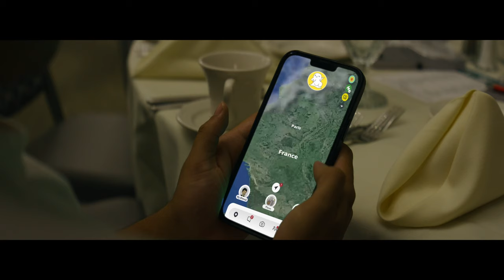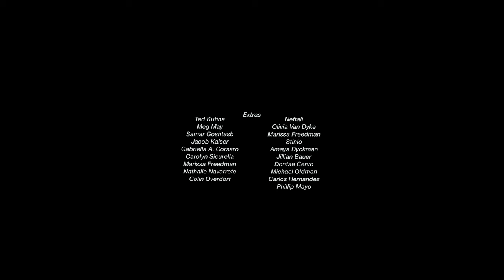wherever we go. (feat Turnup, GRXZZ)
wherever we go. (feat Turnup, GRXZZ) directed by Erin Gaddi.
Free Music Party LLC. 2023.

fmp credits

Director @laddin_
Producers @theramenlasagna @giannanlopez
Director of Photography @jfroome
Gaffer @toadalinakong
1st AC @tristangellatly
Camera Operator @videog.rafi
Additional 1st AC @care_sicurella
2nd AC @miranda_prise
Additional 2nd AC/Grip @ankeet.chhetri
Additional Camera Operator @luqburr
Set Lighting Technician @officialdanielleahey
Art Assistant @cristalisb
BTS Photographer @minkblots
Production Assistants Corwin Perry, Matt Griffard, Adam Kerr, Sam Kerr

Extras
Dontae Cervo
Carlos Hernandez
Phillip Mayo
Ted Kutina
Jacob Kaiser
Gabriella A. Corsaro
Nathalie Navarrete
Colin Overdorf

@fedex Jack Rabbit
Josh Sampson
Kevin Sampson
Andrew Poczkalski
John Marfoglia
Jess "Big Dawg" Trainor
Tom Lembke
Perla
Nick Bochicchio